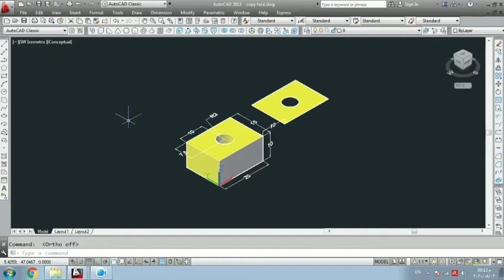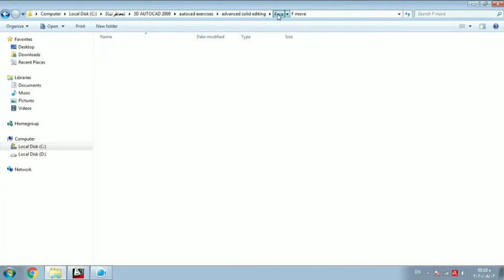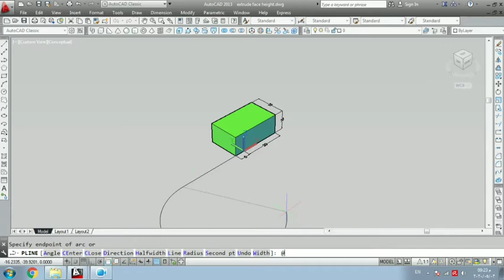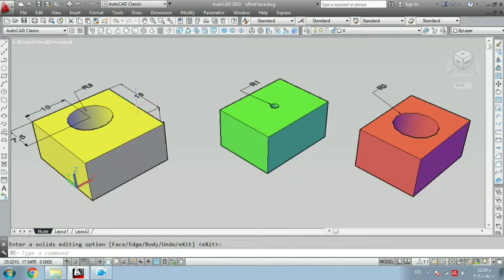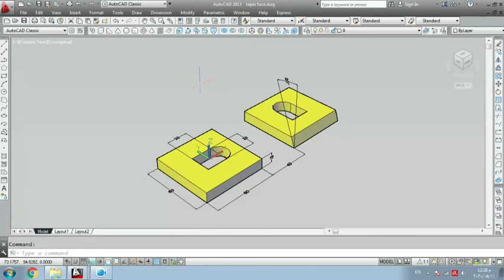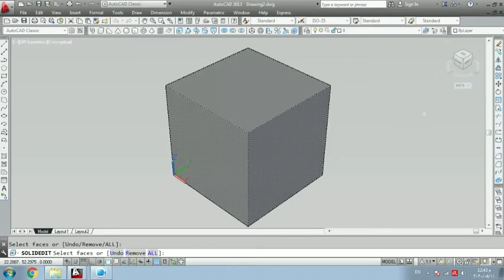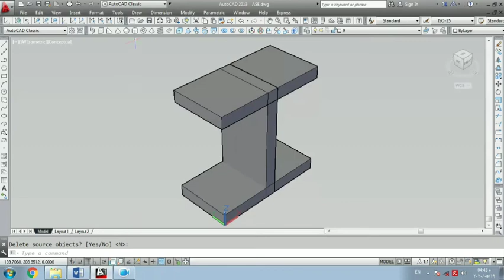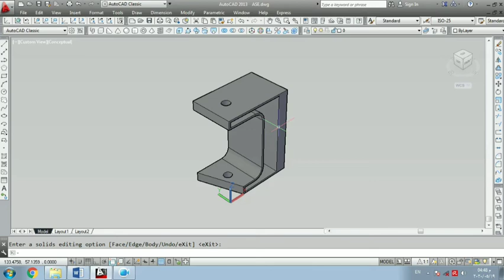محاضرات اتوكاد Advanced Solid Editing.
اوتوكاد مرحله رابعه ميكانيك القوى

ـ قناة خاصة لجميع اقسااام الكلية التقنية الهندسيةبغداد
-لنشر شروحات وملخصااات وملازم ومصادر الكلية.